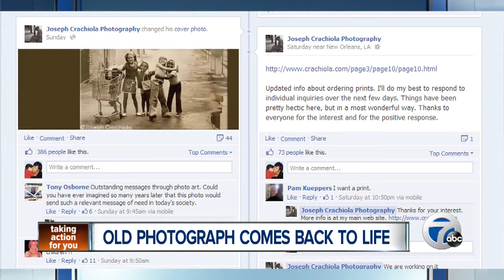Old photograph comes back to life